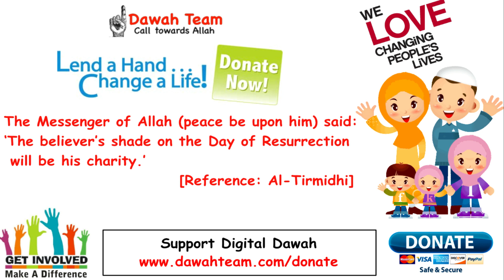🚨WHAT YOU GET AFTER YOU GO THROUGH SADNESS🤔 ᴴᴰ